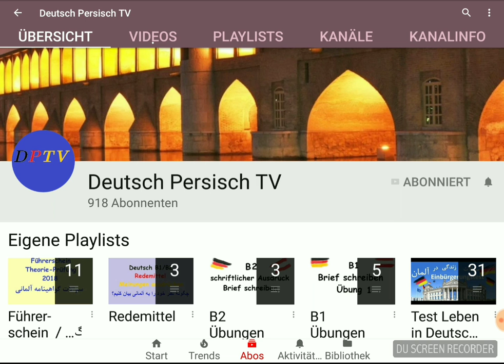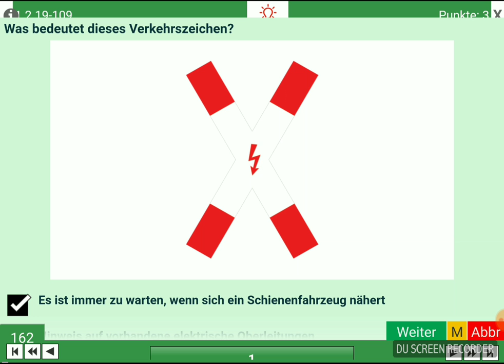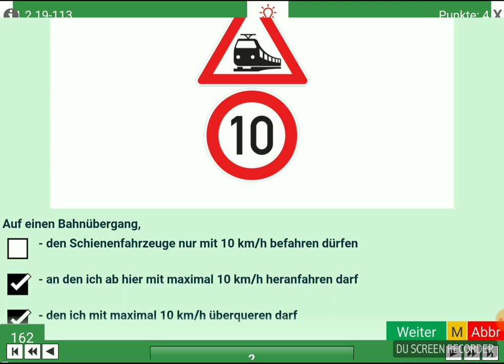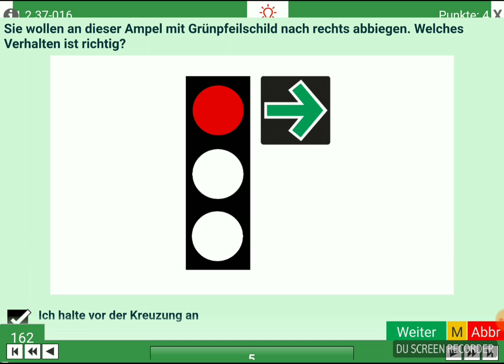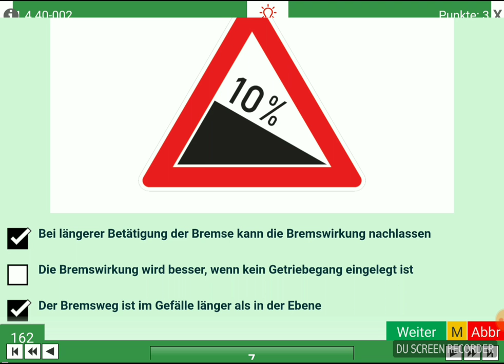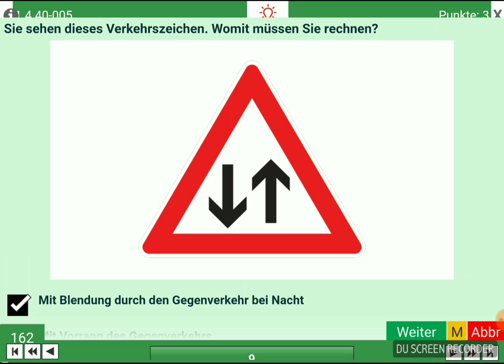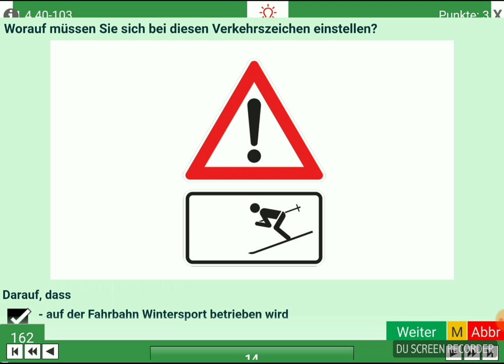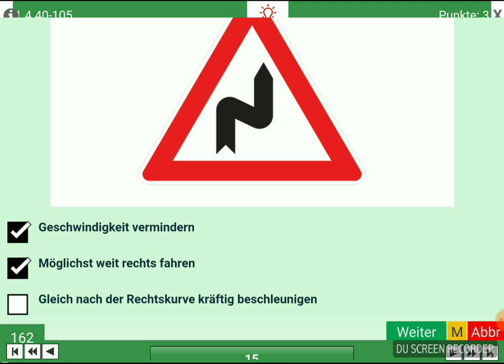Führerschein Verkehrszeichen / گواهینامه آلمانی به فارسی تابلوهای راهنمایی و رانندگی قسمت اول